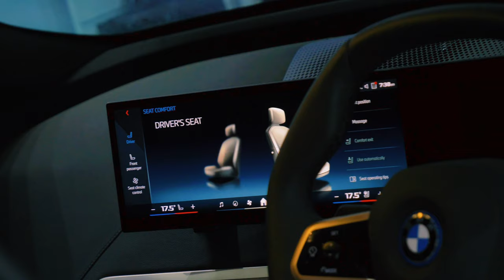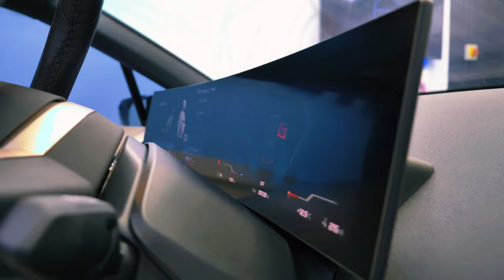NEW BMW IX M60 | What A Beast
🔥💎 We did it again and its flawless! Delve into the meticulous craftsmanship of our Gyeon certified detailers in Staffordshire, UK, as they elevate this powerhouse. From the comprehensive ceramic coating enveloping every contour to the precision application of PPF on the front end, along with the wheels-off treatment receiving a flawless ceramic finish, in addition we tinted the front screen and headlight, we've fortified every inch for superior protection.

🛡️💫 This video unravels the artistry behind safeguarding and enhancing the BMW M340i, unveiling its unmatched luster and resilience. Join us on an immersive journey through the process and witness the stunning metamorphosis!

🔍 Highlighted Services:

Full car ceramic coating for an unparalleled gleam and protection.
Precise PPF application on the front end, safeguarding against road elements.
Wheels-off treatment with meticulous ceramic detailing for a flawless final touch.
📍 Based in Staffordshire, our team specializes in redefining automotive care, delivering precision and excellence in every detail.